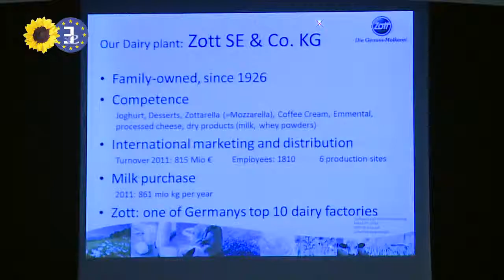Jill Evans MEP GMO-Free Labelling Conference, March 6th 2013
GMO-Free labelling of food conference, European Parliament, Brussels, March 6th 2013.